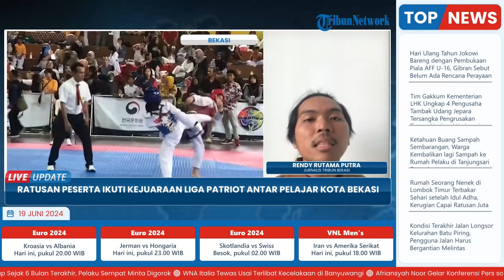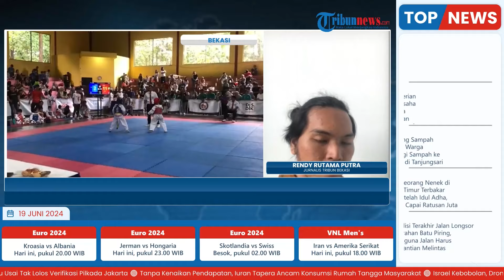Ratusan Peserta Ikuti Kejuaraan Taekwondo Liga Patriot Antar Pelajar Kota Bekasi, Ada 2 Kategori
Laporan wartawan Tribun Bekasi - Rendy Rutama
TRIBUN-VIDEO.COM- 490 peserta ikuti kejuaraan taekwondo liga patriot Kota Bekasi di Hall Basket Gelanggang Olahraga (GOR), Kecamatan Bekasi Selatan, Selasa (18/6/2024).

Ketua pelaksana, Achmad Salju mengatakan ratusan peserta itu terdiri dari usia dini tiga tahun hingga 17 tahun.

Seluruh peserta dibagi dua kategori, yakni pemula dan prestasi. (*)

Program: Live Update
Host: Adila Ulfa Muna Risna
Editor Video: Latif Ghufron Aula